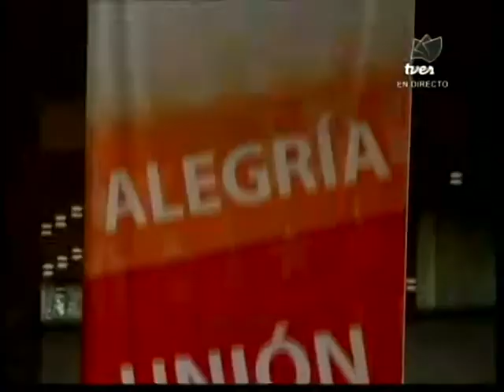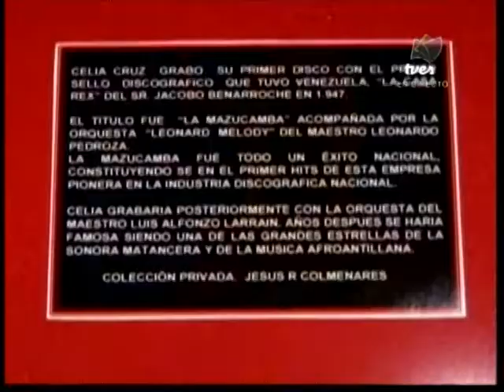Venezuela Disco 2013: Entrevista a José Alejandro Delgado y Joel "El Pibo" Márquez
Este 22 de noviembre de 2013 desde los espacios abiertos del Teatro Teresa Carreño. Transmisión por la Televisora Venezolana Social (TVES). Organizado por el Centro Nacional del Disco (Cendis)